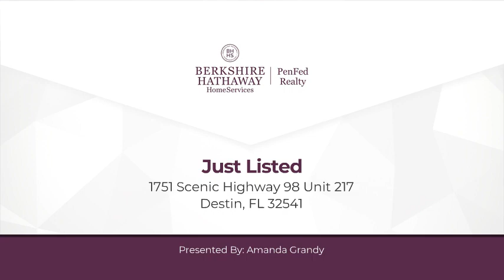1751 Scenic Highway 98 Unit 217 Destin, FL 32541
Amanda Grandy - Niceville Office
2 beds 2 baths